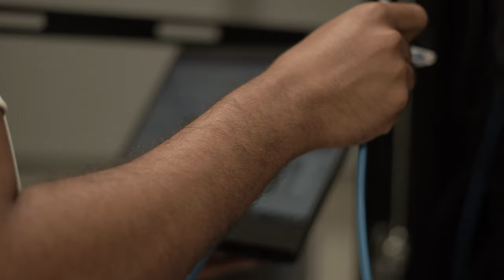Giant Eagle & GetGo Intern Development Program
Every summer, future leaders take part in the Intern Development Program at Giant Eagle.

Hear from the future leaders who have taken part in our internship program.

During our immersive 10-week program, college juniors and seniors learn through hands-on work with Team Members in their field, as well as through cross-functional collaboration with fellow interns and Team Members in areas across the company.

At the end of the program, interns have the opportunity to present their work to Senior Leadership.

Following successful complettion, many interns are given the opportunity to take on full-time roles with Giant Eagle and GetGo.

If you’re interested in taking part in the Intern Development Program at Giant Eagle and GetGo apply